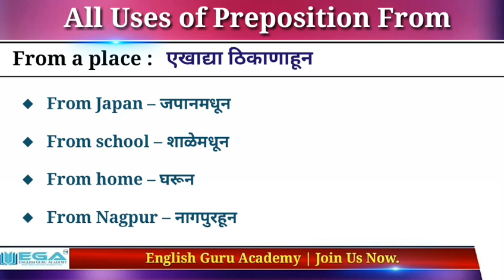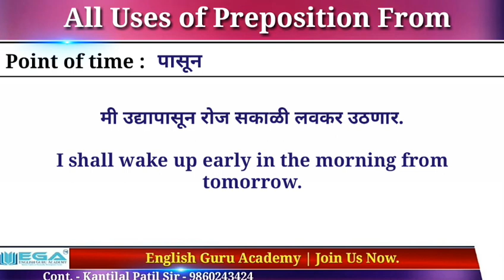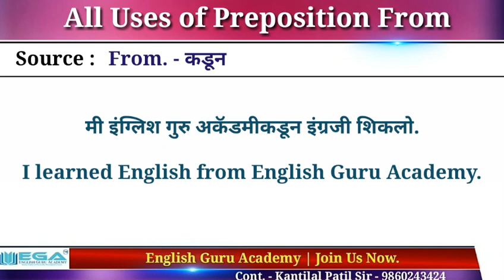How to use "From" Learn by ENGLISH GURU ACADEMY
🏢 ENGLISH GURU ACADEMY
🗣  Spoken English and Personality Development Center

🌐 आमचे वौशिष्टे 🌐
◾ _पर्सनॅलिटी डेव्हलपमेंट 👨🏻‍💼
◾ _स्टेज डेअरिंग 🗣🎙
◾ _ग्रुप डिस्कशन व डिबेट 🎭
◾ _पब्लिक स्पिकिंग 🎙
◾ _कनव्हरसेशन 🗣
◾ _रोल प्ले 🎥
◾ _इंटरव्यूव 👩🏻‍💼

👤 Founder  :-  Prof. Kantilal Atmaram Patil
B.Sc., M.A.(Eng.), MBA(HR)Pune, LL.B.

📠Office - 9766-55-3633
🏢 Address : -
Shop No. 11,12, C-Wing, In front of Government Hospital, Akola Naka, WASHIM - 444505